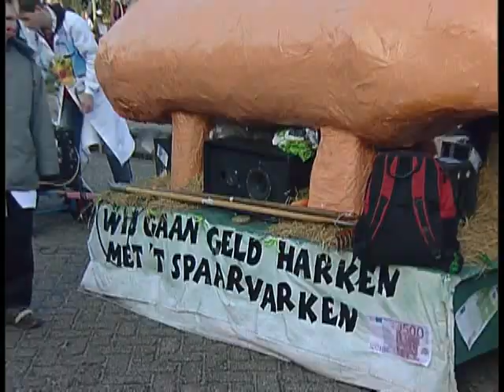BlokTV: Kinderoptocht Boekel 2008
Op vrijdag voor Carnaval kon men in Boekel al genieten van een prachtige kinderoptocht. De Blok was erbij en maakte een reportage. Enkele beelden zijn hier al te zien.
De volledige versie van 13 minuten met verslag kunt u zien tijdens de BLOK uitzending op 9 en 10 februari (Helaas alleen in Boekel en Venhorst).